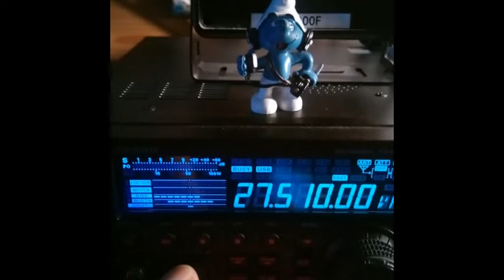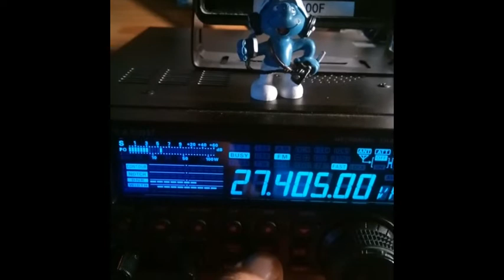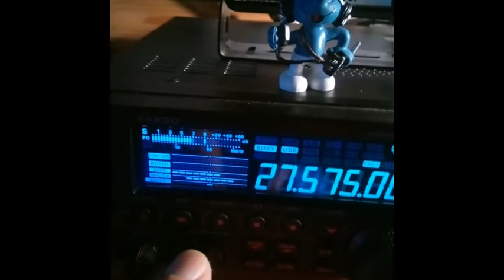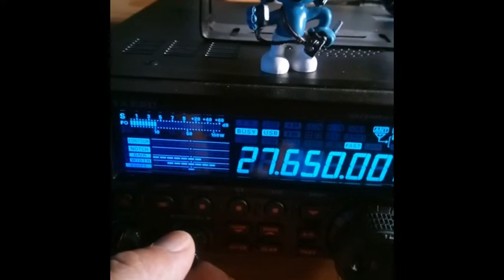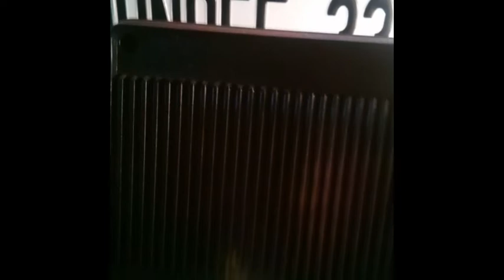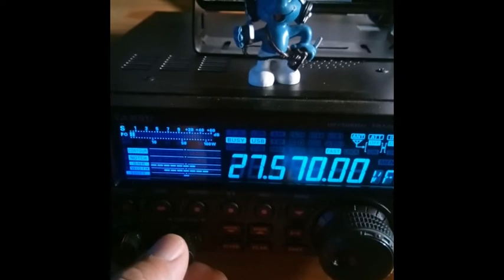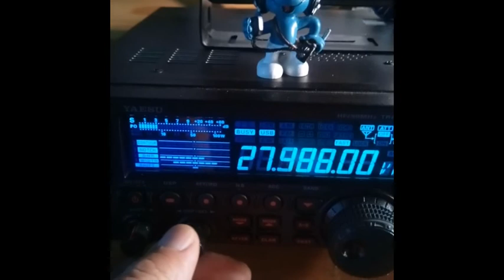CB super propag sur l'Europe et les départements Français (31 05 2020)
14H15: Encore une super propag sur l'Europe et les départements Français. 📻👍✌️ Pour une fois la nuit est rester silencieuse. 😎🤠